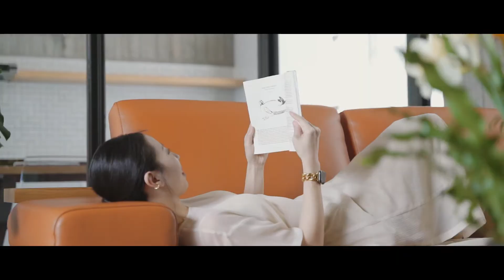mouggan Story Film 故事主角 - 周筠三母女 | phodan.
04.19 髦梗故事「Close,and Intimate.」
在社群的浪潮裡，@riceandshine.co 這個帳號的內容帶給我們極大的撫慰。
周筠和先生呈現的不僅僅是小家庭的歡樂，
更多的是他們一大家子吵吵鬧鬧親暱的模樣。

在IG上不知不覺點到 周筠的帳號，就連續看了好多部影片並追蹤下去了（當時還不知道是誰)，直到收到拍攝腳本的那天！哇原來是要拍周筠以及姊姊和媽媽！！非常的期待！

thanks mouggan 🥰!